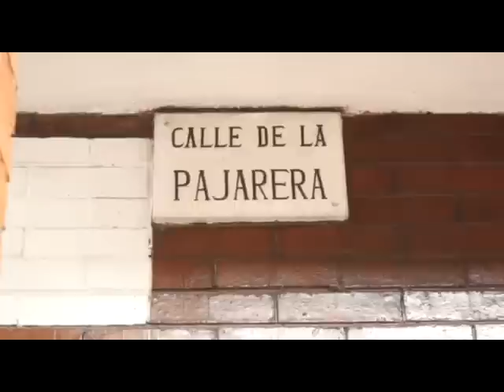MANCERA RECORRE LA UNIDAD INDEPENDENCIA EN LA MAGDALENA CONTRERAS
EL DR. MIGUEL ÁNGEL MANCERA, HACE UN RECORRIDO PARA CONSULTAR A VECINOS PRIORIADES DE LA UNIDAD INDEPENDENCIA.